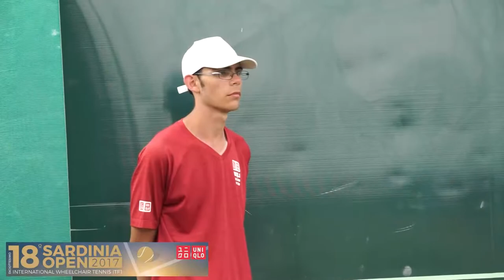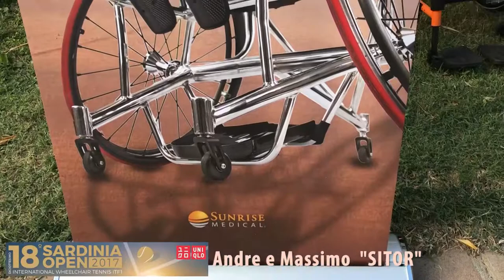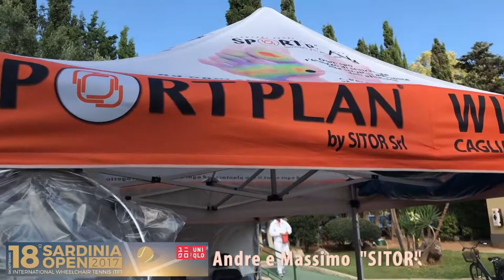AlgheroChannelservizi giornalisti ultima giornata Sardinia Open 2017 - diciottesima edizione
Interviste a cura di Antonio Burruni - Riprese e montaggio di Paolo Calaresu